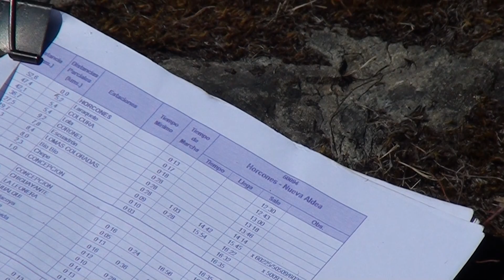Esperando la pasada de algún tren - 19/01/2011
Matando el tiempo mientras espero la pasada de algún tren en el sector "El Corte" en las cercanías de Buenuraqui en el ramal de San Rosendo a Talcahuano.